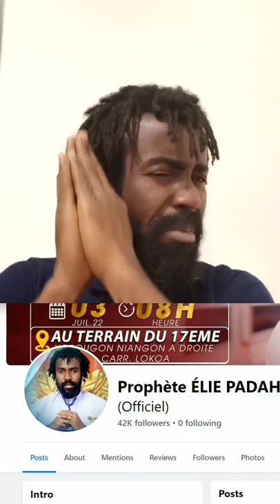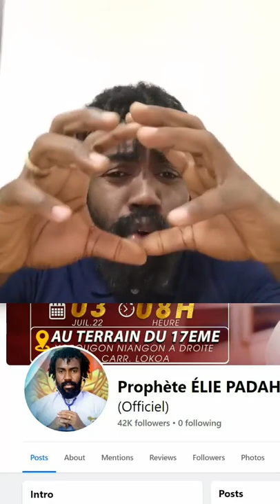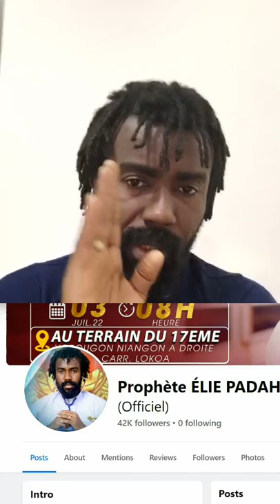ARNAQUEUR , BROUTEUR SUR FACEBOOK - PROPHÈTE ELIE PADAH